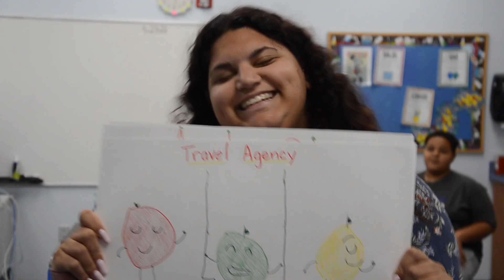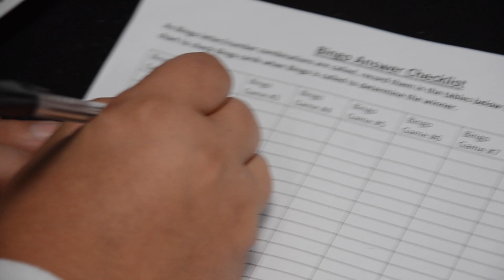Grandparent's Day 2022